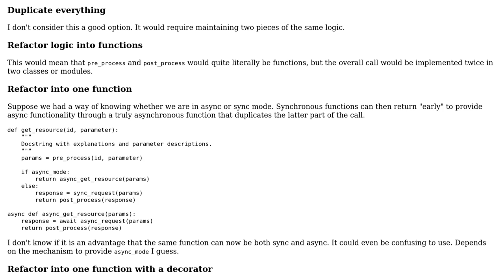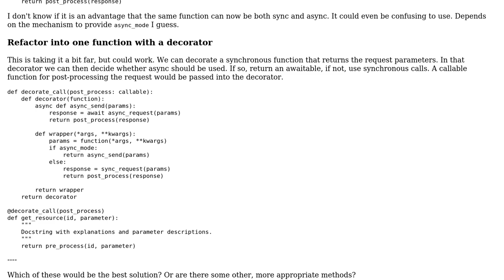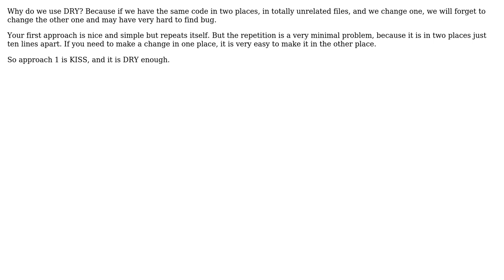Software Engineering: Implementing both Sync and Async clients with DRY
With thanks & praise to God, and with thanks to the many people who have made this project possible! You are responsible for your own actions.